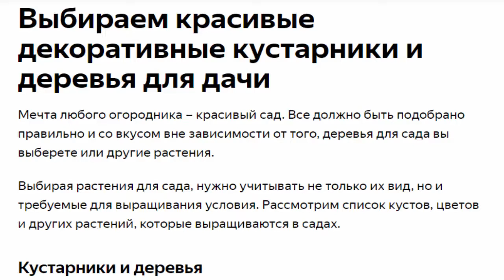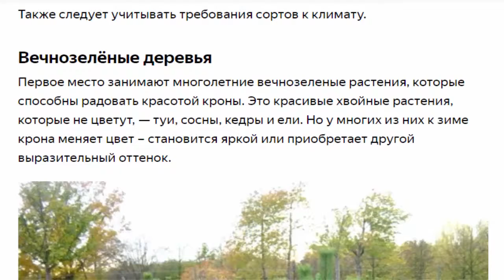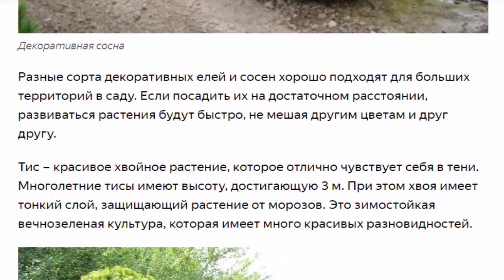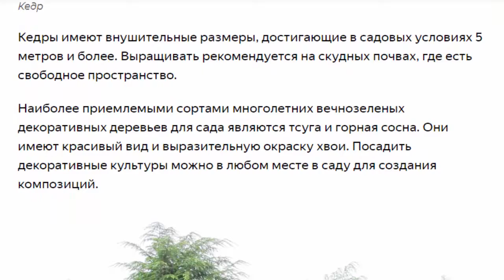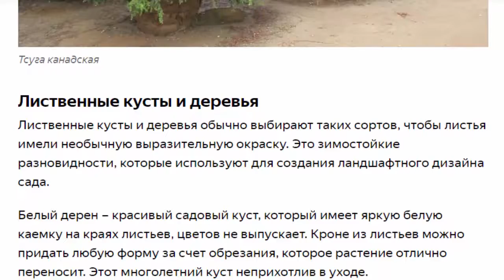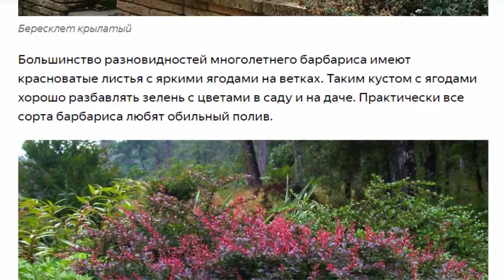Выбираем красивые декоративные кустарники и деревья для дачи